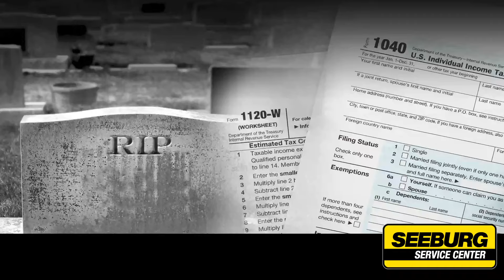Seeburg Stays on Top of Changes in the Auto Repair Industry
Some things never change, like death and taxes.  The auto repair industry changes all the time, and Seeburg's expert mechanics stay on top of the latest automotive service technology.